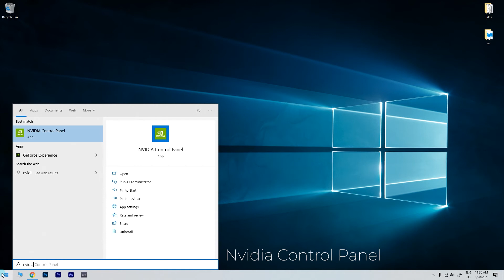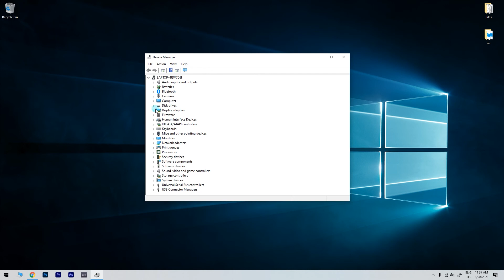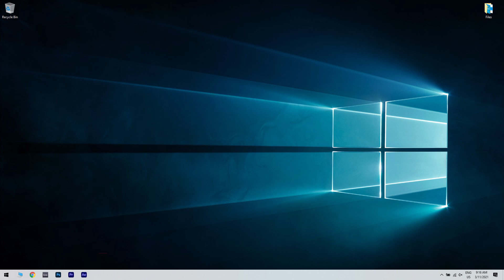How to fix the Nvidia display driver service missing issue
| ⚙️Try Fortect to fix and optimize your PC like a Pro

Interested in how to fix the Nvidia display driver service missing issue?
Just watch this video to see how you can fix it.

0:00 - Intro
0:45 - Unhide the NVIDIA Control Panel
1:12 - Restart the NVIDIA Services
1:36 - Use device manager